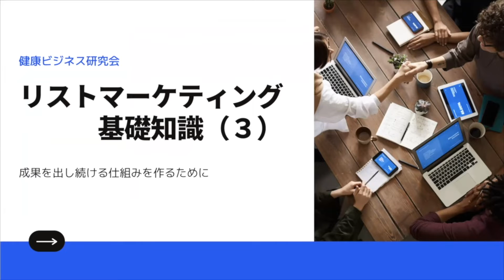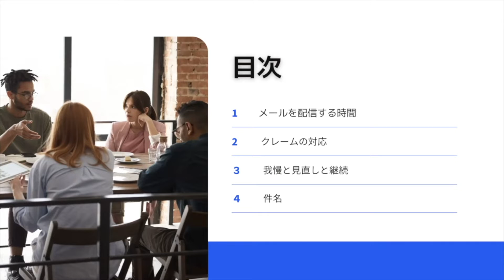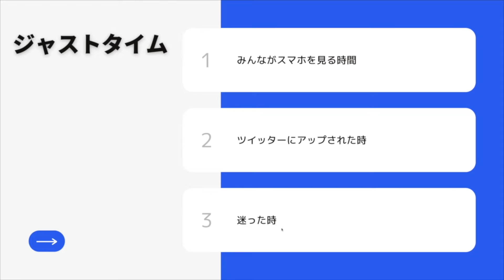SNSが利益につながっていますか？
谷口です。

８月３１日（水）まで、「リストマーケティングの始め方」という教材を特別価格で販売します。

興味のある方は、下記のURLをクリックして詳細を確認してください。

今回の動画が参考になった場合は「いいね！」をお願いします。コメントも頂ければ嬉しいです。

よろしければ、LINE＠にもご登録ください。

LINE＠にご登録くださった方に無料動画進呈中

パソコンの方は、下記のQRコードはからご登録ください。
QRコードはこちらから

スマホの方は友達検索から ＠jbca  で検索してご登録ください。

今なら昨年、健康雑誌「ゆほびか」さんに掲載していただいた「股関節回し」また「セルフ経絡ヘッドケア」の特別動画を無料進呈しています。